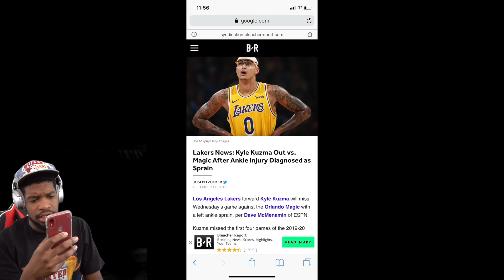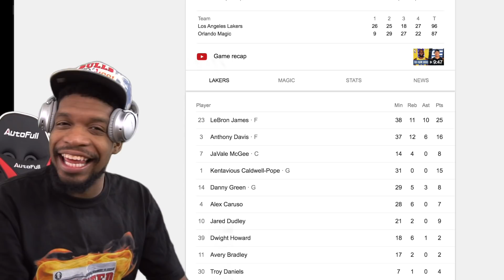KYLE KUZMA CHRISTMAS RANT :) Lakers vs Magic Full Game Highlights! 2019 NBA Season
My special holiday message for Kuz :)